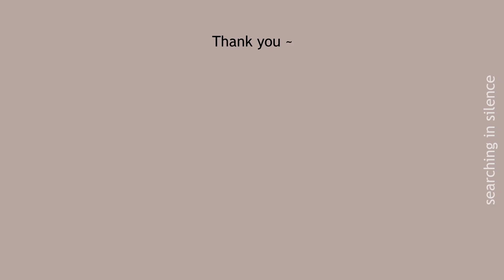Jikook tokopedia 211125 | Jikook moments Shinhan Play X BTS Making Film | jikook Japan FC